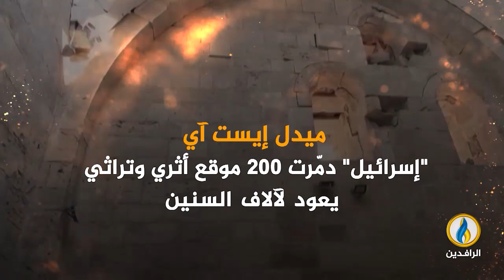انفوجرافيك | بعد 100 يوم من العدوان.. الاحتلال حول غزة لمكان غير صالح للعيش